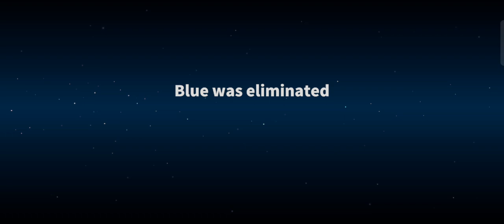Mind Game is Clicked ❤️